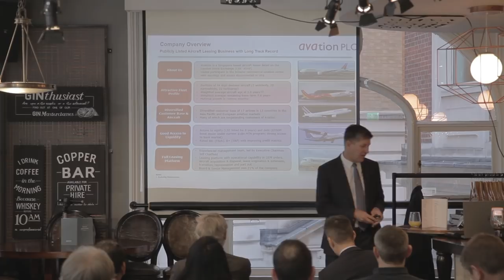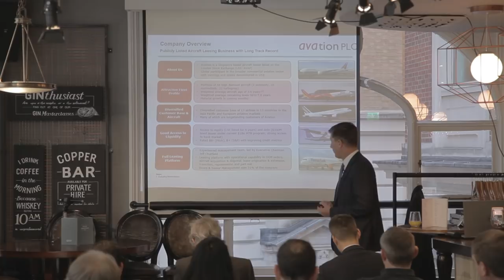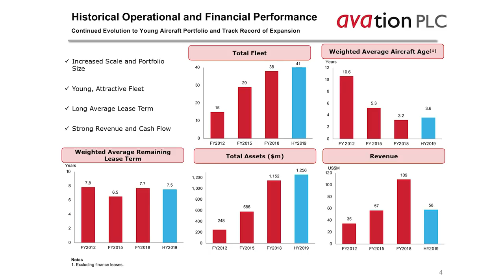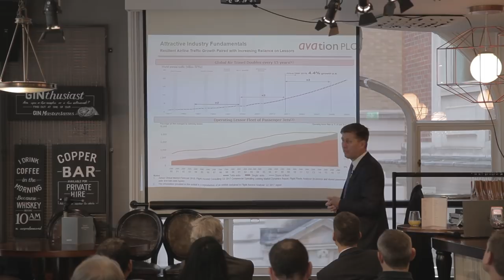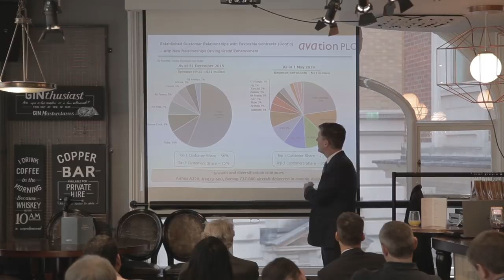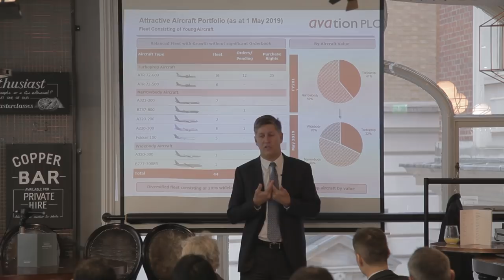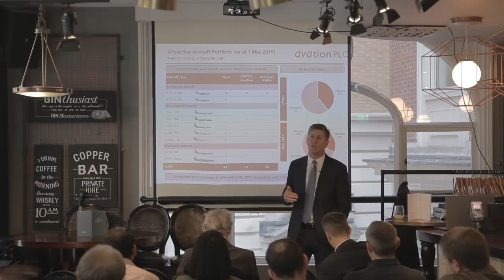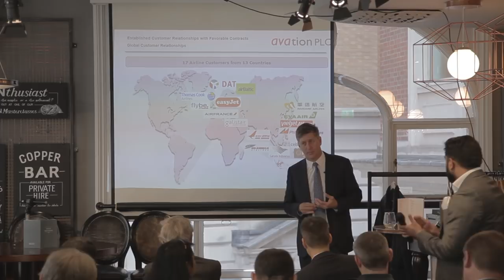Avation (LSE:AVAP) - ADVFN Investor Lunch 21st May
Richard Wolanski, Finance Director of Avation plc, provided an investor update presentation, which included information about the company's new fleet additions, figures and analysis of its current trading whilst they have experienced one of the largest growth periods in their history.